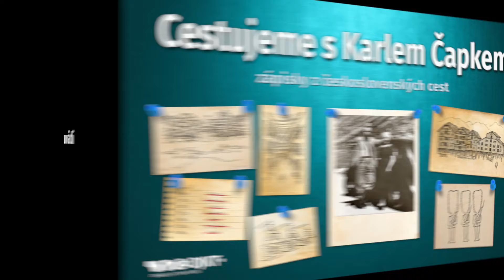CESTUJEME S KARLEM ČAPKEM / Slovensko - 1. část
📌  přinášíme vám pokračování úspěšných výletů s CK Čapek & bratr, při nichž můžete z pohodlí vašich domovů, parků a kanceláří prošoupat několikery boty.
Tentokrát budeme s našimi delegáty objevovat převážně místa naší domoviny.